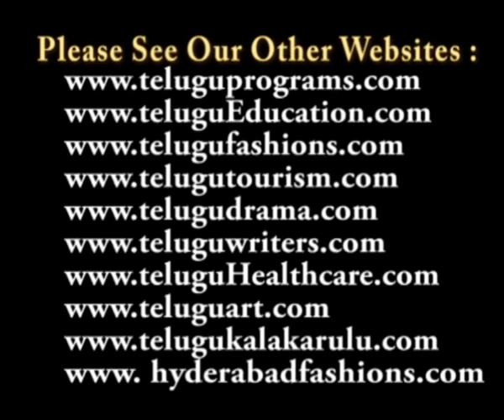Writer Sri Chekuri Ramarao Speech in Sri Kotapati Murahari Rao Condolence Meeting